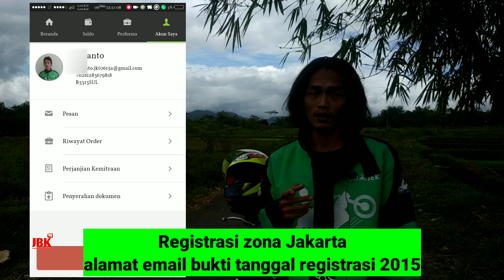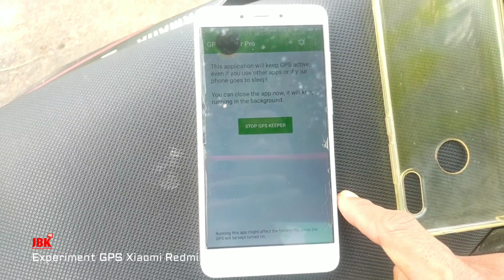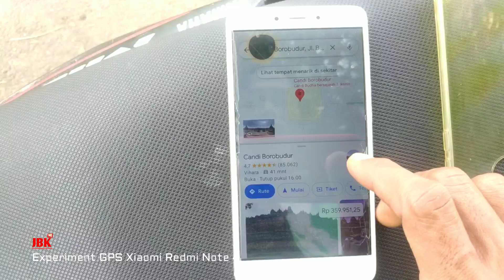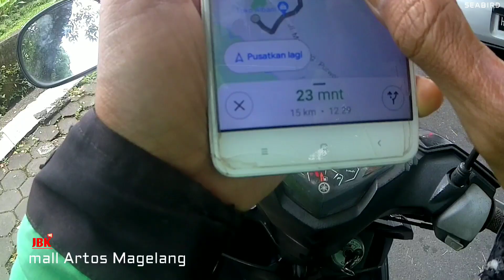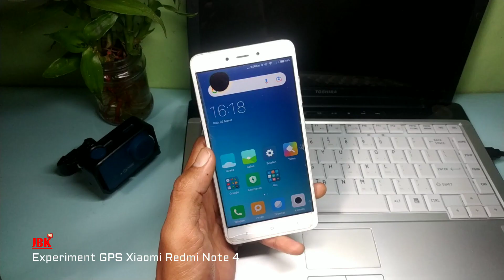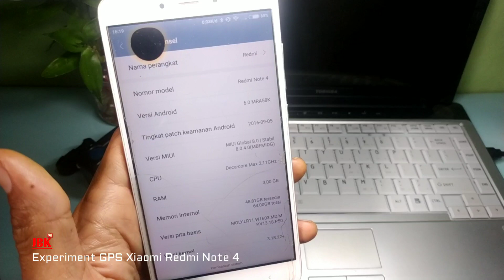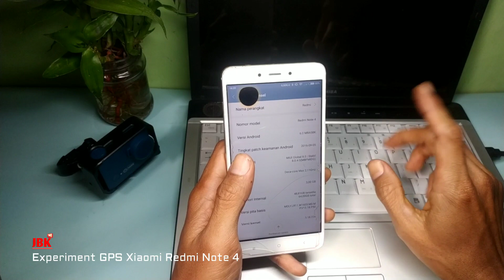Xiaomi Redmi Note 4 Restart terus menerus Stuck Logo MI mati hidup akhirnya fix❗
Solusi fix xiaomi redmi note 4 nikel restart terus menerus tanpa pc/laptop, gps akurasi tinggi aman tanpa hapus data

Disable service apk :
Link Bahan :

👉simak juga
 cara install driver simak di video ini

- Gopay, Dana, Link Aja, QRIS